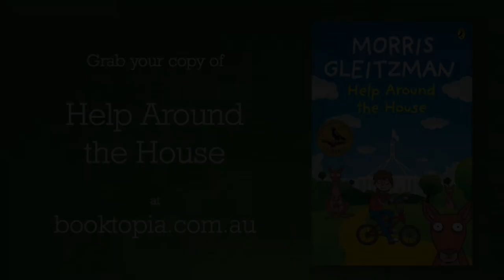Morris Gleitzman on AusFaveAuthor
The incredible Morris Gleitzman encourages you to nominate in our annual Australia's Favourite Author poll! This is your last week to nominate in AusFaveAuthor and then next week the voting begins!